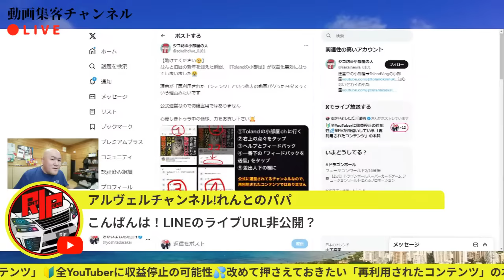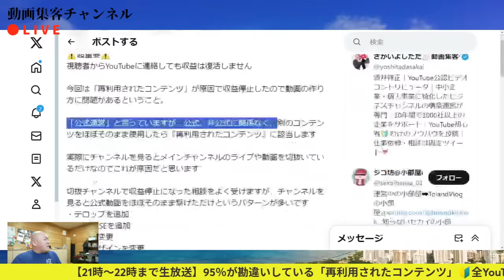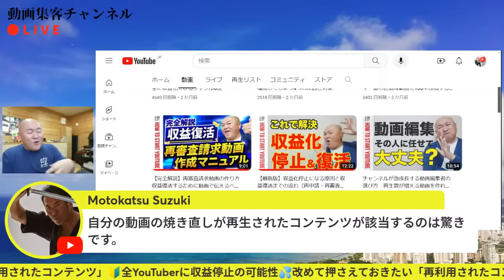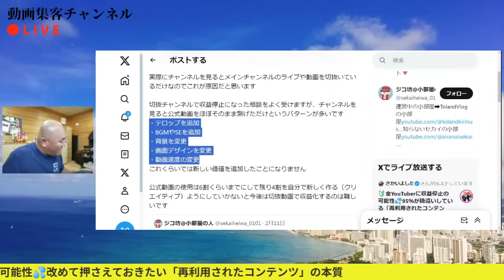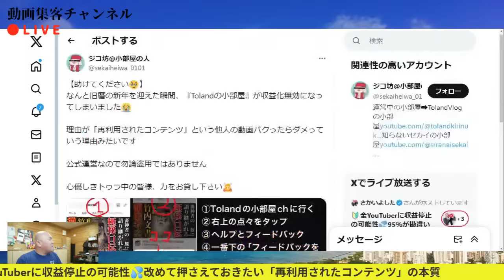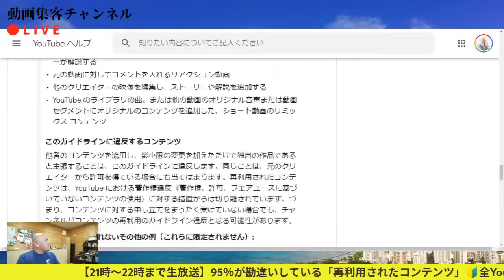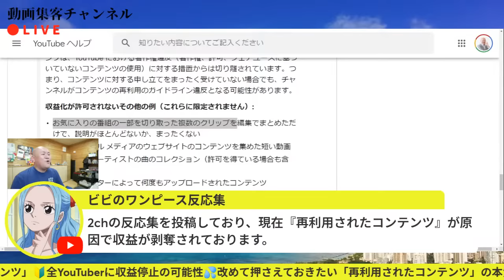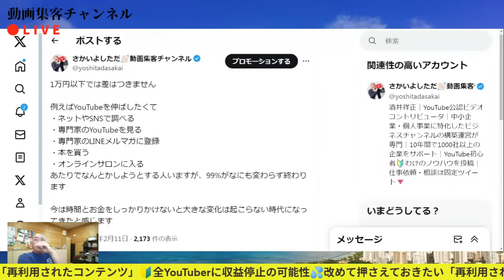🔰全YouTuberに収益停止の可能性💦95％が勘違いしている「再利用されたコンテンツ」の本質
YouTube公式解説「再利用されたコンテンツ」

酒井祥正が監修　YouTubeオンラインアカデミー

毎月3社限定　企業・個人事業むけ4ヵ月集中コンサル

全国でのYouTuberオフ会・ビジネス向け相談会など、レベルアップ情報を先行配信しています

【SNS】

①オススメ動画
②撮影機材
③自己紹介

①YouTube初心者オススメ動画

②撮影機材（アマゾンアソシエイトプログラムを利用）

【カメラ】SONY α7C  ILCE-7CL B

【自撮りレンズ】 SONY FE 20mm F1.8 G

【ズームレンズ】タムロン 28-75mm F/2.8

【コンデジ】SONY ZV-1
※スマホからステップアップに超オススメ！美肌フィルター付き初心者におススメ

【マイク】RODE 超小型コンデンサーマイク

【三脚】Manfrotto 三脚アルミ5段 ブラック

③映像ディレクター 酒井祥正

1980年生まれ　福井県在住
映像制作歴 20年　80業種15000本以上制作

20歳から東京を中心にフリー映像ディレクターとして活動。
26歳からは福井県にあるケーブルテレビに所属。カメラマン、リポーター、記者、映像編集など番組制作 業務全般を担当。
34歳からは中小企業を対象に YouTube専門 映像製作のほか、動画セミナーや企業のYouTubeチャンネル構築をサポート。

集客動画づくりに必要な 企画・撮影・編集・発信・機材・話し方をトータルで教えられる国内唯一のコンサルタント
2019年5月からYouTube公認ビデオコントリビューターに就任